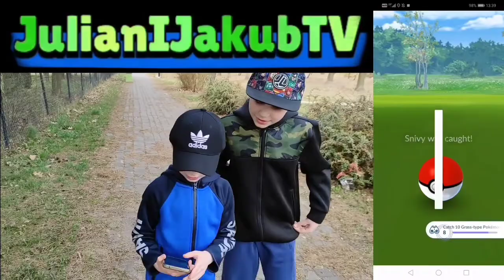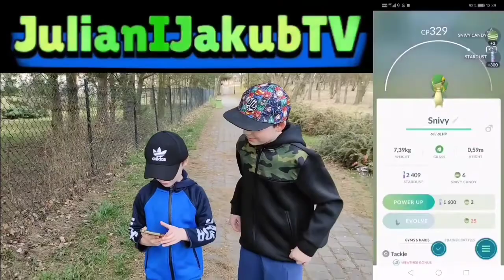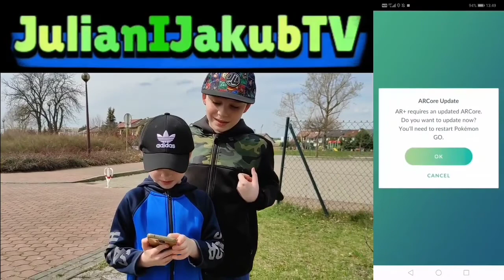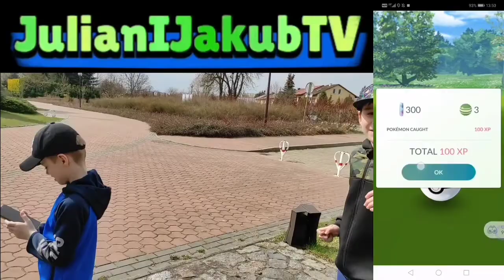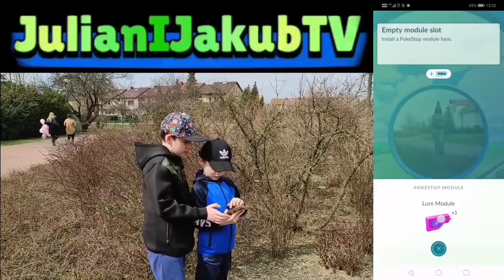POKEMON GO #1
Dziś zagramy w POKEMON GO.
A Wy gracie w POKEMONY? 😉